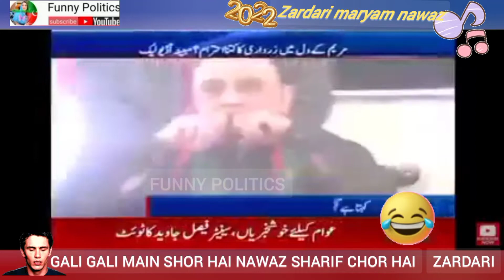Zardari..Gali Gali Mein Shor Hai Mera Wazir-E-Azam Chor Hai, Maryam Nawaz Ke Ek Aur Audio Leak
Maryam nawaz zardari zalil adme hai Pdm taba day

My name is ARSN...

My youtube channel name  is Funny Politics

Is youtube channel main Ap ko funny aur politics video melega din mai 1 ya 2 video

Shukriya

support me